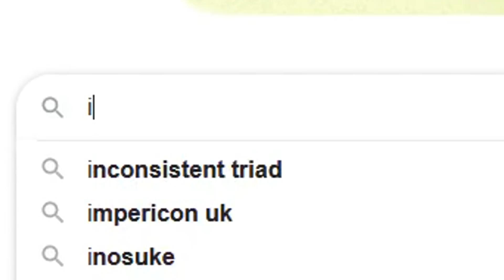whatever you do don't look up the name of the dodo in Ice Age